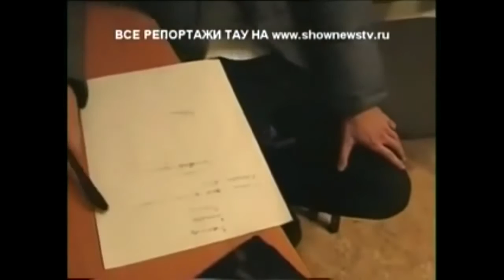Нарики на допросе угар